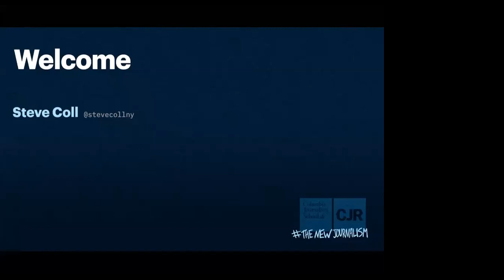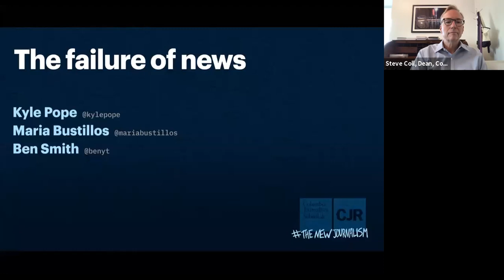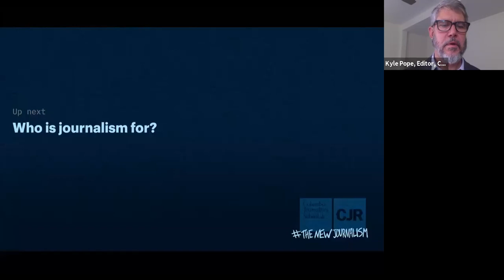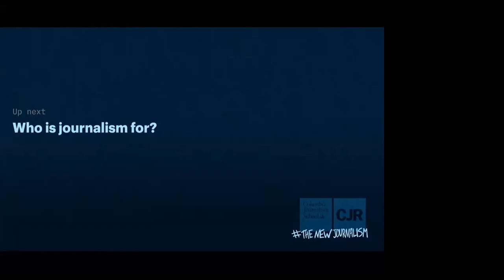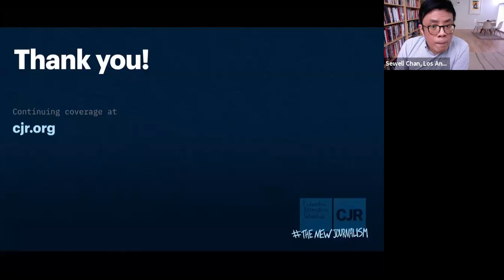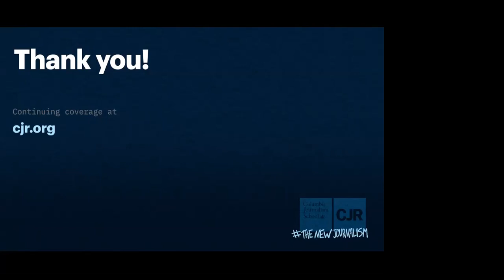Day One: Assessing a Journalism that Doesn’t Work | The New Journalism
The New Journalism Symposium from Columbia Journalism Review and Columbia Journalism School brought together some of the most urgent voices in media for a two-day symposium on where journalism goes next as we all but rebuild the news industry from scratch following the industry crisis, COVID-19, uprisings against racism and the deep recession.

Here, find recordings from the September 15, 2020 panels "The Failure of News" and "Who Is Journalism For?"

For the last four years, and especially the last three months, it has been painfully clear that a lot of what passes for news is failing. Both sides are being presented when only one is credible. Rank partisanship has replaced fair-mindedness. A lack of newsroom diversity has made the coverage of race inadequate. The effects of social media have decimated the news attention span. How did we get here? What has to be changed, or dismantled, in response?

Introduction and Greeting:  Dean Steve Coll, Columbia Journalism School

Panel One: The Failure of News

Moderator: Kyle Pope, The Columbia Journalism Review
Maria Bustillos, Popula
Ben Smith, The New York Times

Panel Two: Who Is Journalism For?

Moderator: Susan Smith-Richardson, Center for Public Integrity
Sewell Chan, The Los Angeles Times
Bettina Chang, City Bureau
Andrea Valdez, The 19th